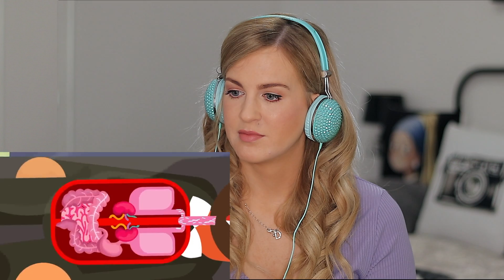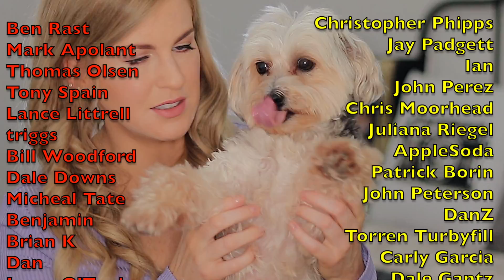Irish Girl Reacts to Americas YELLOWSTONE Volcano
Ok... science! IT COULD HAPPEN ANY TIME!

Special thanks to the coolest kids in town- The Karmic Goals Crew!

Dianodrama-ID

(DM's are filtered so I don't receive them):

Diane Jennings
Box 63
HTC mail office
Locales 9/10
Cc Bena Vista
Estepona 29688
Malaga
Spain IF YOU'D LIKE TO JOIN DIANE’S INNER CIRCLE OF LOVELY HUMANS :

Dianodrama-ID